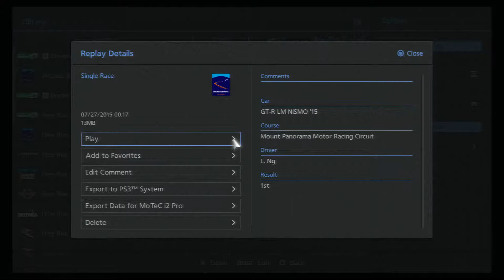Arcade Single Race – Mount Panorama Motor Racing Circuit – Nissan GT R LM Nismo ‘15